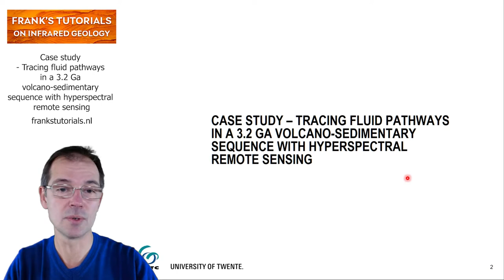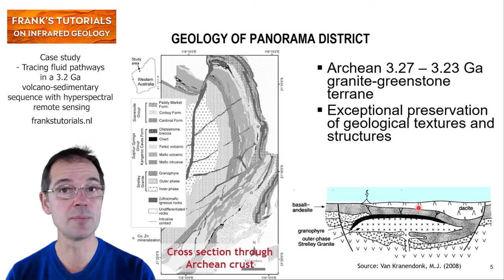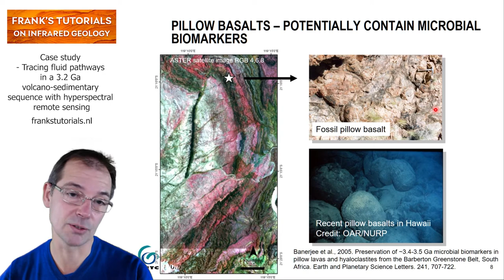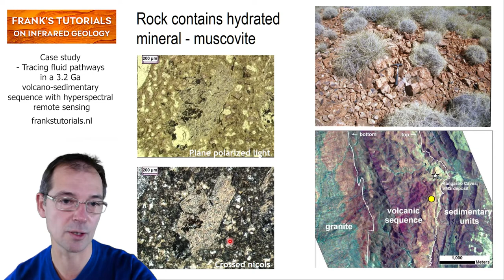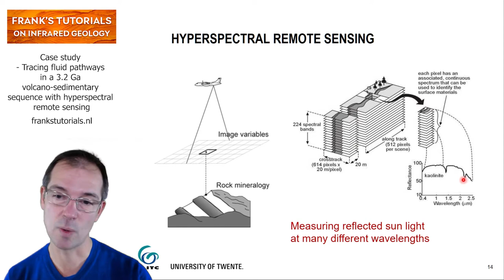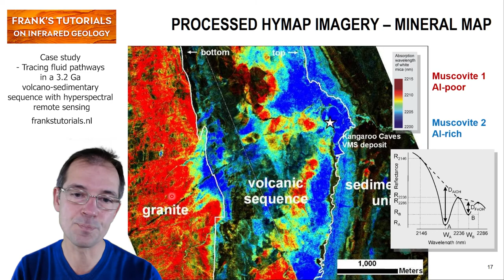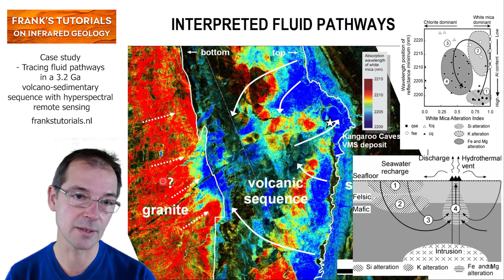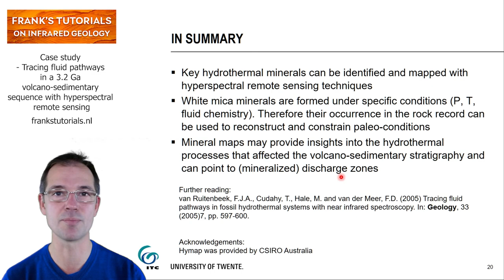Tracing fluid pathways with hyperspectral remote sensing | Frank’s tutorials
This video presents a case study on the use of hyperspectral remote sensing imagery to study hydrothermal alteration systems in a 3.2 Ga Archean volcano-sedimentary sequence.
It show very nicely how subtle differences in the chemical composition of white mica minerals play a key role in the mapping and recognition of a hydrothermal system developed in the Archean times. It also demonstrates the potential for hyperspectral imagery to identify zones where deposition of metals occurred during the time of hydrothermal fluid circulation.